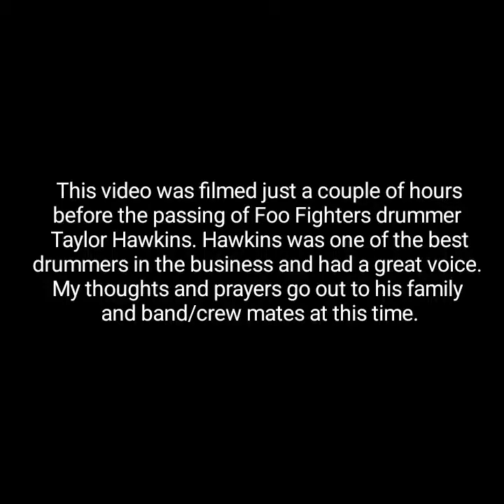Dream Widow - Encino (REACTION)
Wow, Dave Grohl + Metal? let's see how this turns out!

this is my first reaction video. let me know what you all think. I'll also take some sing suggestions

RIP Taylor Hawkins